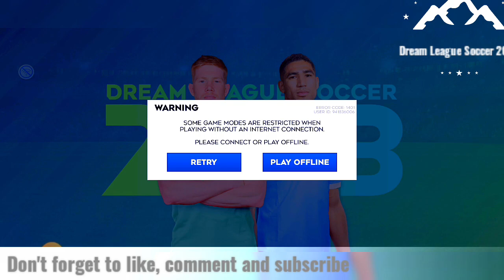Blog from DLS | Introducing the players |Training the players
Sign top superstar players such as Kevin De Bruyne & Achraf Hakimi to create your very own Dream Team! Perfect your style, develop your players and take on any team who stands in your way as you rise through the ranks. Upgrade your stadium with world-class facilities as you make your way to the Legendary Division. Have you got what it takes?

An immersive Dream League Soccer experience awaits with new animations and improved AI to revolutionise the football experience on mobile. Following on from previous season updates Dream League Soccer 2023 continues to capture the true spirit of the beautiful game.

Feast your eyes on a sumptuous Dream League Soccer experience! Customise your manager from a host of different options including hairstyles and outfits. Along with our new and improved graphics engine, your dream team has never looked this good!

Dream League Live puts your club against other elite teams. Work your way through the ranks to prove your teams' potential and compete in Global Leaderboards and Events for exclusive prizes!

FEATURES
• Exclusive soundtrack featuring BEKA, The Luka State, Vukovi and more!